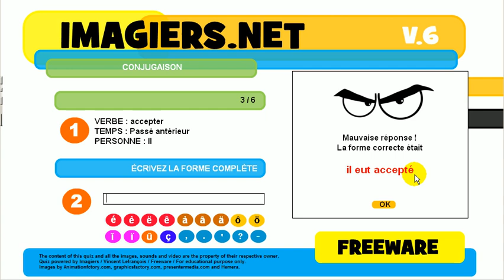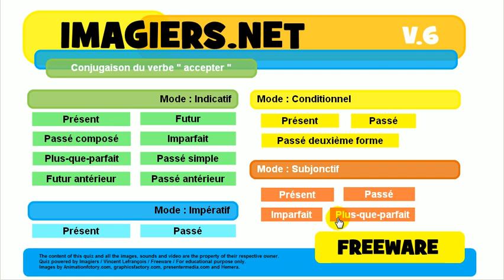урок французского языка # сопряжение # accepter